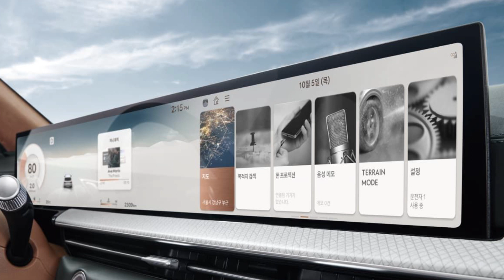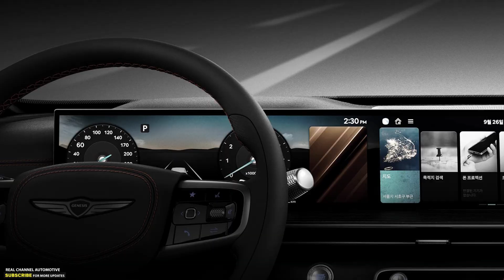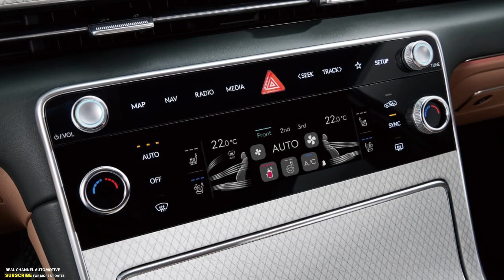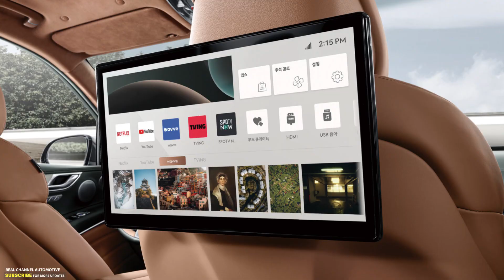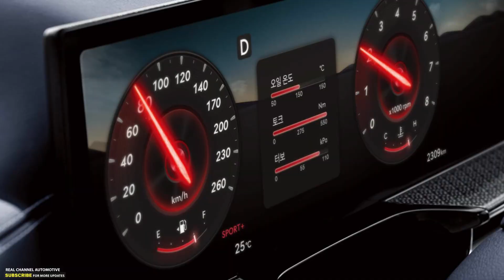2024 Genesis GV80 Coupe Debuts With Sleeker Shape And 27-Inch Display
Genesis introduced the GV80 Coupe Concept back in April at the 2023 New York Auto Show where it also confirmed plans to put the BMW X6 rival into series production. That didn't take long as Hyundai's luxury division is now unveiling the road-going model for South Korea where it's planned to go on sale on October 11. The coupe-SUV mashup is being joined by an updated version of the conventionally styled GV80.